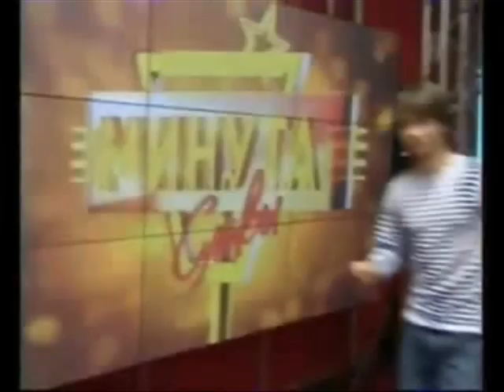ICoF AR - Happy St. Valentine's Day, dear Alexander Rybak from Ukraine! :)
International Club of Friends Alexander Rybak - Happy St. Valentine's Day, dear Alexander Rybak from Ukraine! :)

Many thanks to Julia Chervyakova for this video!!! :)